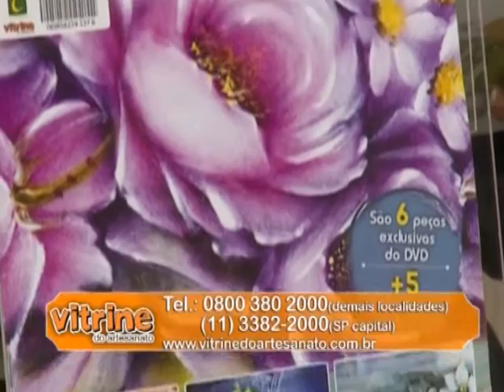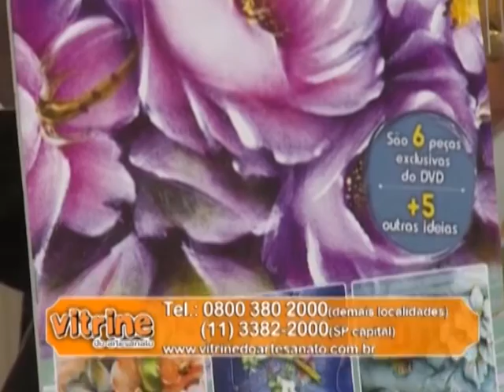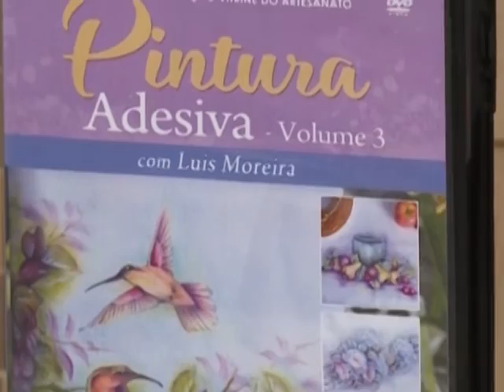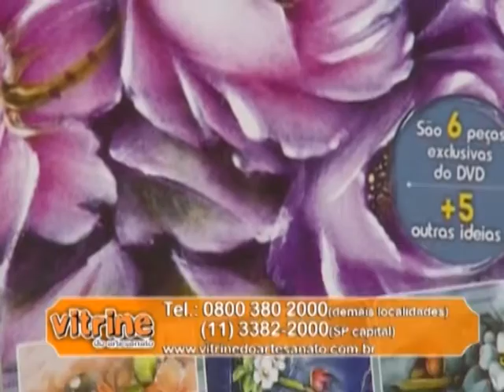Programa Arte Brasil - 10/03/2015 - Luís Moreira - Pintura Adesivada em Pano de Copa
Programa Arte Brasil - Luis Moreira - Pintura Adesivada em Pano de Copa.

Exibido dia:10/03/2015

Aprenda com o Luis Moreira a fazer esse lindo pano de copa usando a técnica da pintura adesivada!